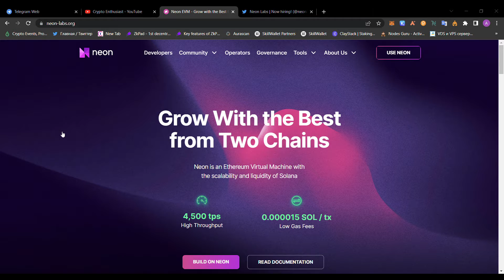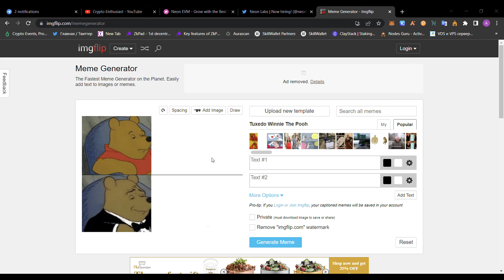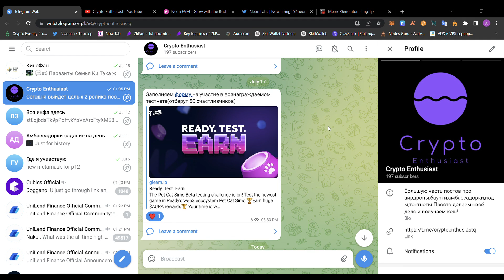Neonlabs - Обзор активностей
Спасибо всем за просмотр,не ленимся и делаем как можно больше активностей!